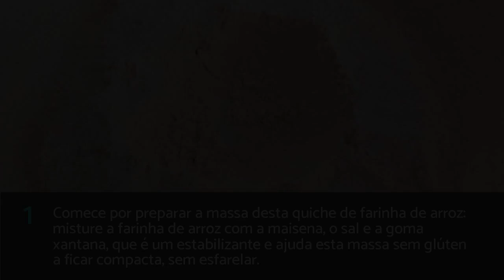Quiche com farinha de arroz | TORTA SALGADA SEM GLÚTEN